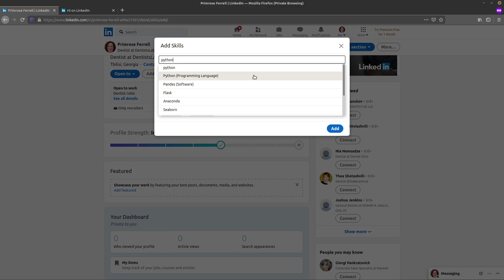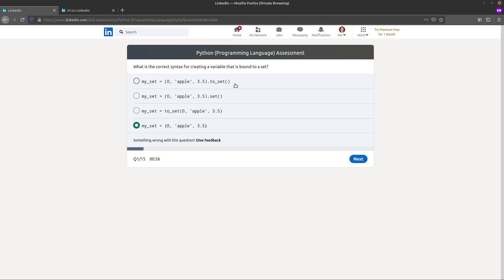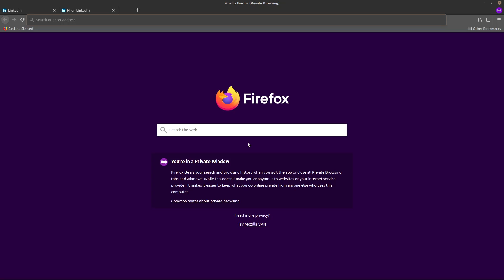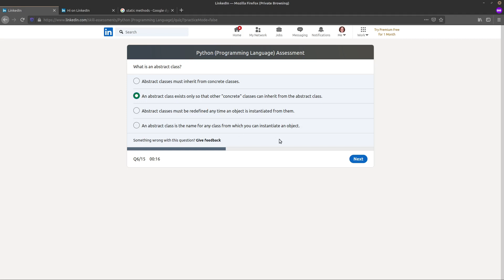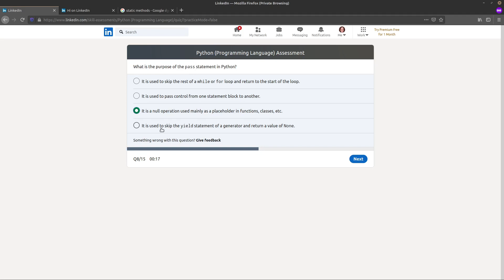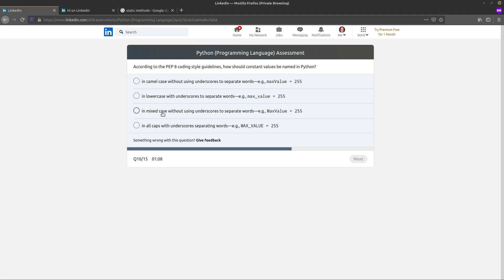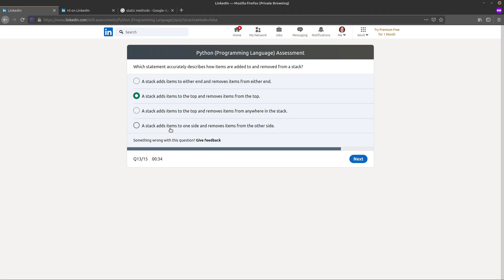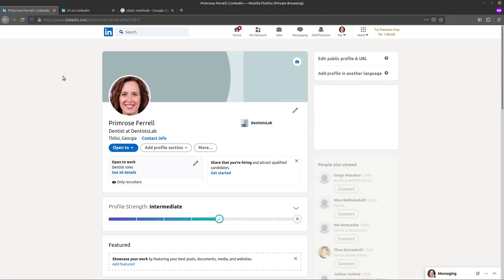Linkedin Python Quiz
ჩვენი საიტი: uct.ge